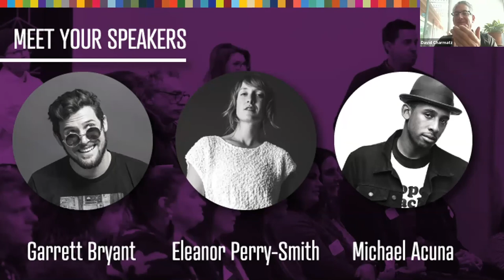Garrett Bryant, Michael Acuna and Eleanor Perry-Smith : The Transformational Power of Poetry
Three Denver poets bring their art to the community as together we process the stress of 2020.

Garrett Bryant, Michael Acuna and Eleanor Perry-Smith at CreativeMornings Denver, Aug 21, 2020. Free events like this one are hosted every month in dozens of cities. Discover hundreds of talks from the world's creative community